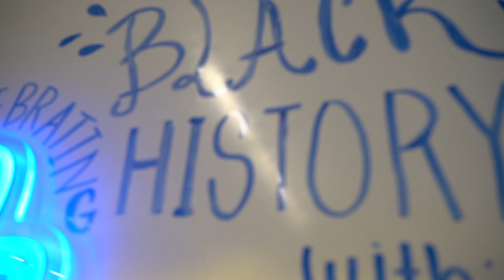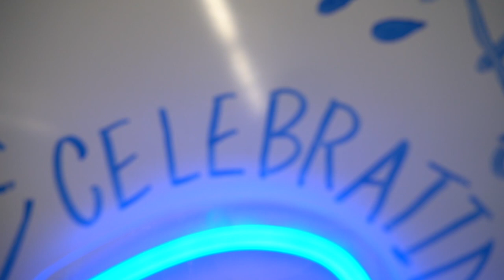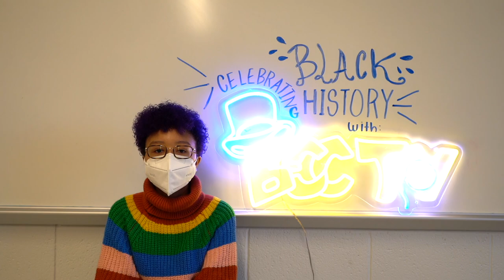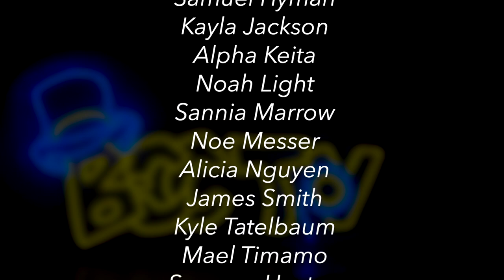B-CC TV Season 6 Episode 9